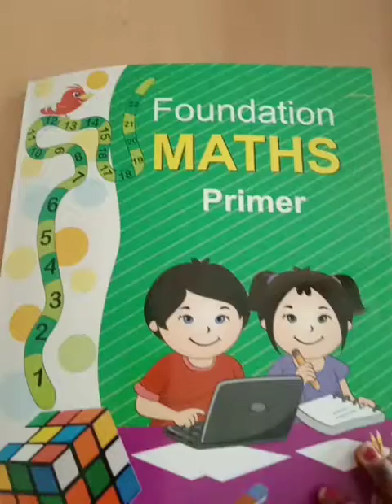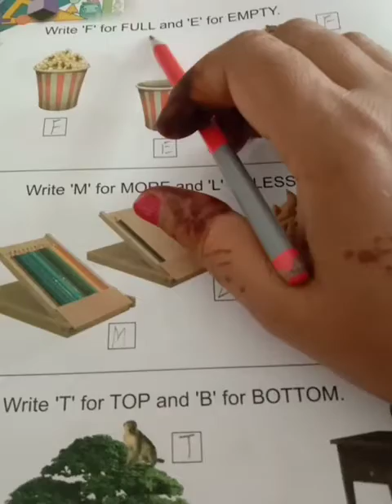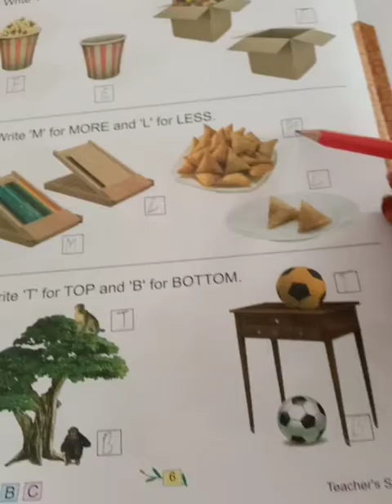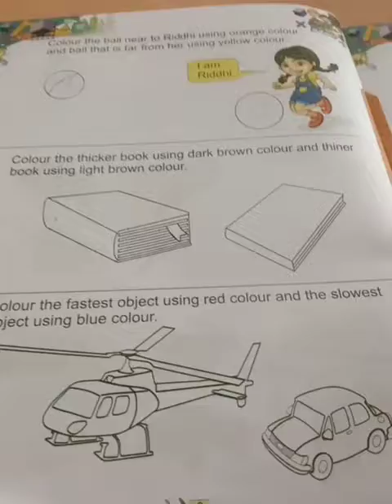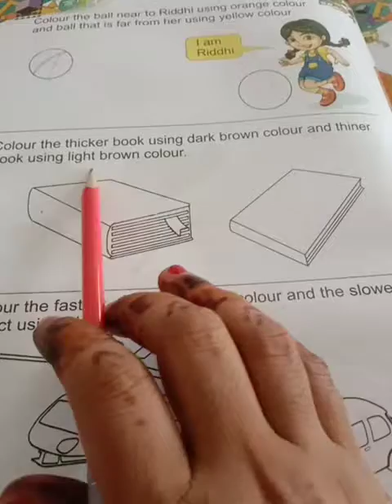Class UKG Foundation Math's Primer